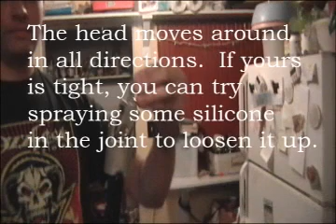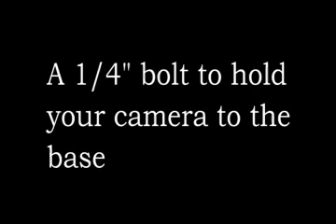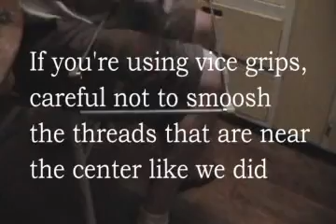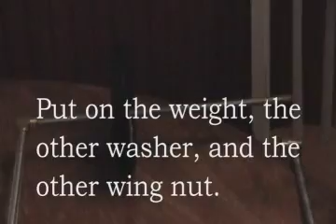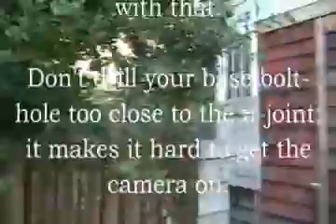Steady cam design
This is a design for how to make a steady cam using mostly common home-improvement items.